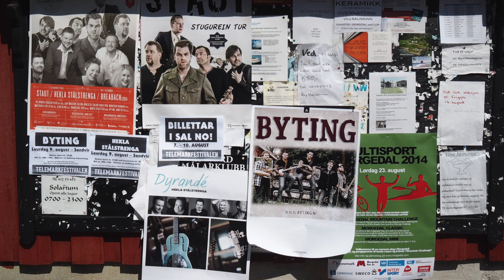JARLE AABØ: Høydalsmo "forever"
Råskisse. Ny tekst utarbeides. Skal arrangeres og produseres av profesjonelle. Musikkvideo. Fra skisse til ? :-)